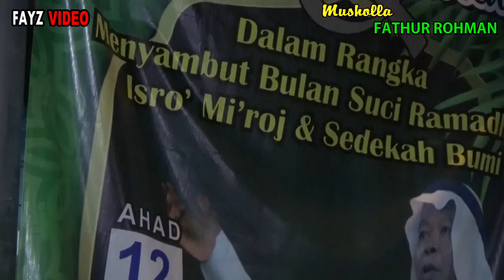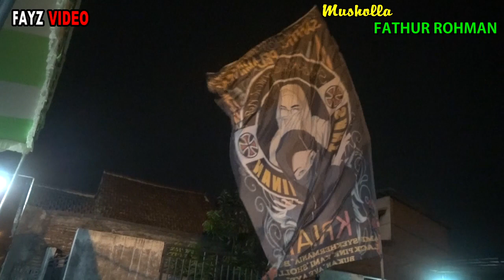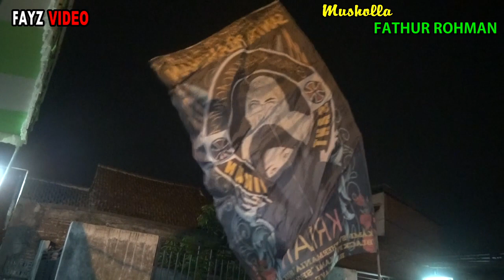Ruwat dusun tanjung_Bersama Kyai Pocong Diiringgi_Ahbabur Rosul _Amin Jaya Feat Fayz videografer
sholawat : Ahbabur Rosul
Amin jaya audio ( los gak rewel blas )
Video shoting : fayz videografer
Supaya anda tidak ketinggalan update video terbaru kami